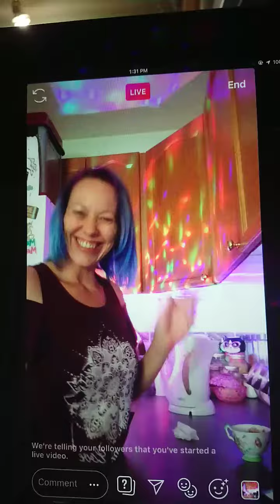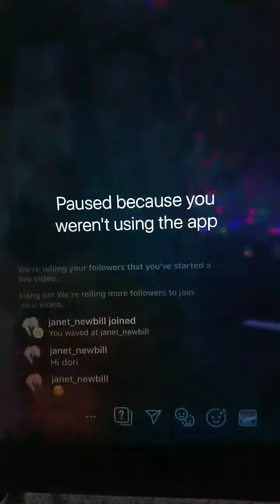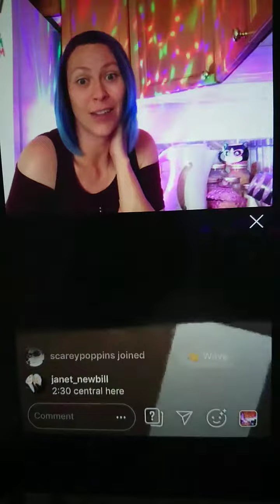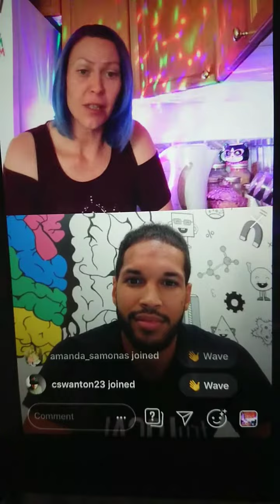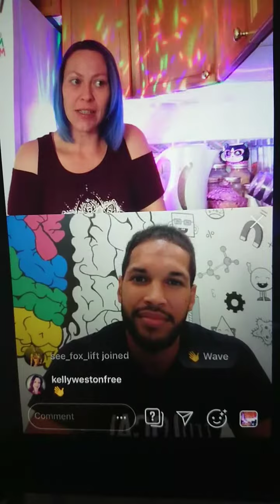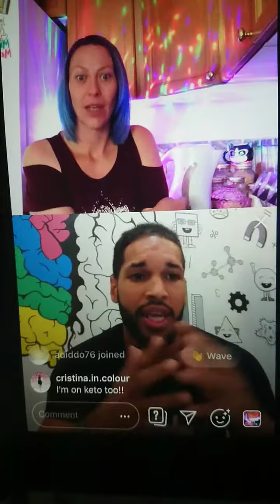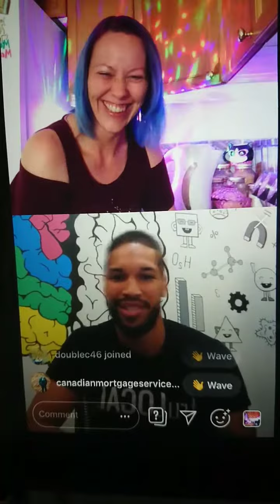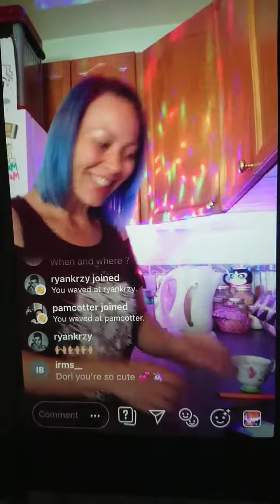TruLOCAL Q&A with Marc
Count Down!!! I'm so excited!!
Tuesday Aug 6th 1:30pm Mountain
Live Q&A with Marc founder of
Great Canadian Keto Conference
I'm so excited to meet you all in Toronto!! Who's ready?!
is just around the corner!! @greatcanadianketo
Join me at the @GreatCanadianKetoConference
on August 17, 2019 at the Delta Hotels by Marriott Toronto!
For the first ever Colourful Keto With Dori Kids Zone!!
A fun, brand new conference that celebrates everything
and keto and promotes healthy living with the lowcarb and Ketogenic diet.
To find out more about the conference, follow the official page @greatcanadianketo
Limited tickets are available, so get yours before this event sells out!